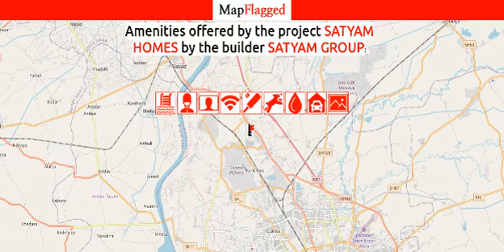Vadodara | Satyam Homes by Satyam Group at Ranoli | MapFlagged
Following is the detail of Satyam Homes, a project by Satyam Group:
Project Introduction:. Satyam Homes is an unmatched Residential property located in Ranoli, Vadodara. The project offers plenty of benefits that includes prime location, comfortable and lavish lifestyle, great amenities, healthy surroundings and high return.
Location Advantages:. Satyam Homes is strategically located and provides direct connectivity to nearly all other major points in and around Vadodara. It is one of the most reputable address of the city with easy access to many famed schools, shopping areas, hospitals, recreational areas, public gardens and several other public amenities.
Builder Information:. Satyam Homes is built by Satyam Group. It's a leading group in real-estate market in Vadodara. The team of this builder group is known for its superior work and punctual delivery of high-end Residential RowHouses developed precisely in accordance with the pre-defined specifications.
Units and interiors:. Satyam Homes offers 1 BHK RowHouses of many sizes. The magnitude of area included in this property vary depending on the number of BHK's. The master plan of Satyam Homes is designed in such a way that these RowHouses comprises of wide space with proper ventilation at every corner of the house. The interiors are beautifully crafted with designer tiled floor, granite counter slab in kitchen, modern sanitary fittings in the bathroom and huge windows for proper sunlight.
Comforts and Amenities:. The amenities offered in Satyam Homes are 24Hrs Water Supply, Club House, Covered Car Parking, Indoor Games, Intercom, Landscaped Garden, Play Area, Security Personnel and Swimming Pool. All these features together assure many choices to relax, revitalise and relish at own home. Apart from that, suitable security devices are installed to ensure safety to the residents 24*7.
Home-seekers can also go through updated photo galleries, floor plans, latest offers, reviews, builder info

Nearest Hospitals to this Project:
Deepak Occupational Health Center
Gujrat Refinery Hospital
Janani Hospital
Param Hospital
Kapila Daksh Multi Speciality Hospital

Nearest Schools to this Project:
Ranoli Kumar Primary School
Ranoli High School
Ranoli Kanya Primary School
K V High School
Kanya High School